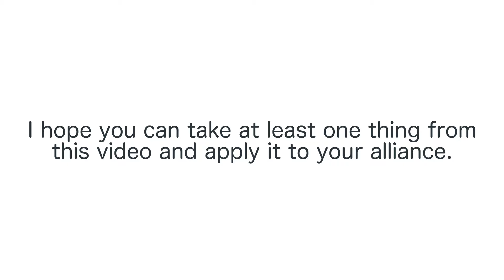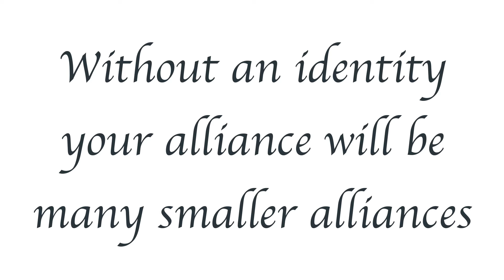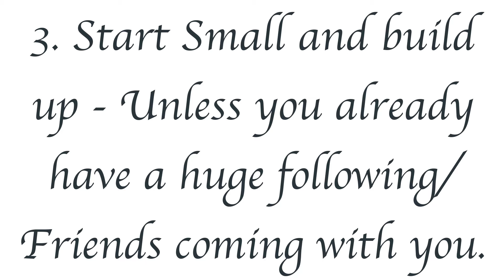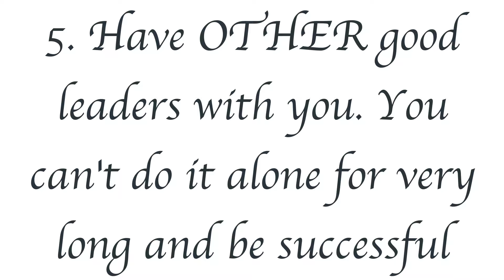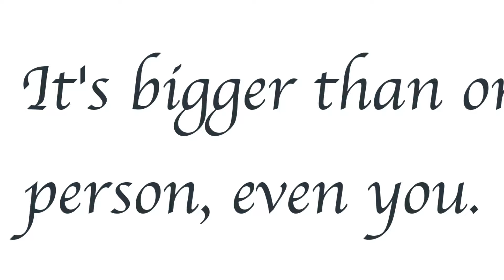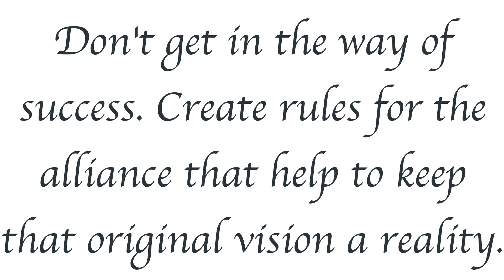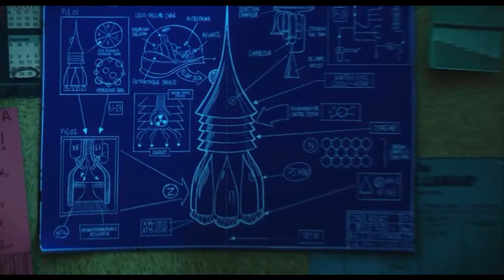Gaming - Building and Leading an Alliance in ANY Game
In this video I go over some of the things that are important to me when it comes to alliances and creating a successful one. It is not really game specific.